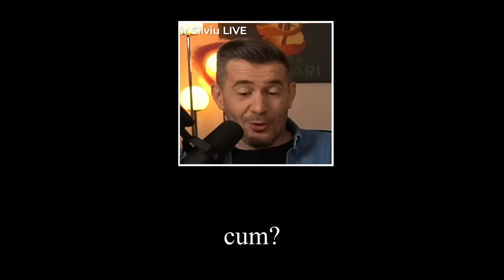CUM SĂ TRĂIM MAI BINE ÎN ROMÂNIA CU DRAGOȘ PĂTRARU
Poftă bună! Astăzi stăm de vorba cu Dragoș Pătraru de la @StareaNatiei despre Starea Nației, sănătate, joburi, capitalism și educație.

Timestamps:

00:00 - Intro
00:20 - NFT Scams
02:21 - Ce este Starea Nației?
07:01 - Ce s-a întâmplat cu Starea Nației de-a lungul timpului
16:58 - Despre Podcast
17:53 - Despre Newsletter
20:12 - Despre Starea Muncii
20:39 - Cum a fost la podcast la Măruță
22:21 - Despre vinul dezalcoolizat
23:40 - Cum a renuntat Dragoș la alcool
25:25 - Despre sucurile fără zahăr
28:18 - Cu cine votez?
49:51 - Despre Educație
59:37 - Despre Copiii Sportivi de Performanță
01:06:51 - Despre Curiozitate
01:12:01 - Ce faci după ce termini liceul?
01:27:26 - Ce poți face ca să îți asiguri traiul?
01:34:23 - Meseriile se plătesc foarte bine
01:39:27 - Cel mai bun sfat pentru tineri
01:42:48 - Despre a fi o persoana de încredere
01:48:46 - Supraviețuitul în Capitalism
01:52:04 - Despre Gap Year
01:55:05 - Outro